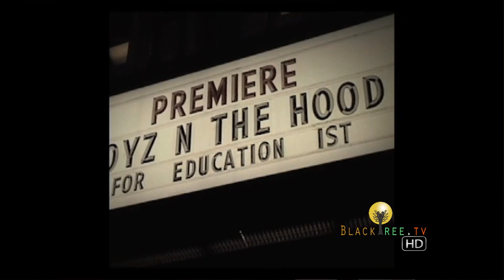John Singleton talks about 20 years since Boyz N The Hood @ 15th ABFF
[BlackTree TV - Miami]  Academy Award Nominated Director John Singleton was at 15th Annual American Black Film Festival where we celebrated 20 years since Boyz N The Hood and it's cultural significance.  Mr. Singleton took a second to sit down with BlackTree TV to talk about his 20 year career which has spanned several genres and as many as 12 pictures including this years upcoming release Abduction.

Segment Journalist & Producer   Jamaal Finkley

for more follow us on twitter @blacktreetv and subscribe to our award winning channel on YouTube.com/blacktreemedia.  If you want to become a member of our community join our stream at HollywoodPost.com A BlackTree Media Production  Thank you for watching! Blacktree is at all the hottest events on the planet (award shows, movie premieres and press junkets, fashion shows, etc.) and now BLACKTREE ON TV brings stars to YOU on Soul of the South! Watch Full episodes below, and tune in!